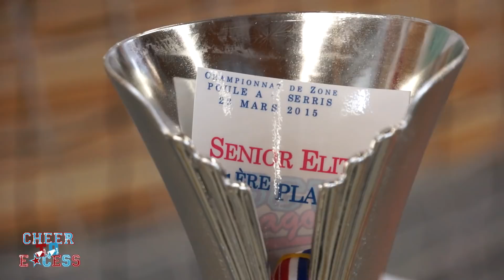Episode 33 : les qualifications du championnat de France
C'est le Jour J, le jour des qualifications du championnat de France. L'équipe se présente pour la 1ère compétition de la saison. Tout ne va pas se passe comme espéré.